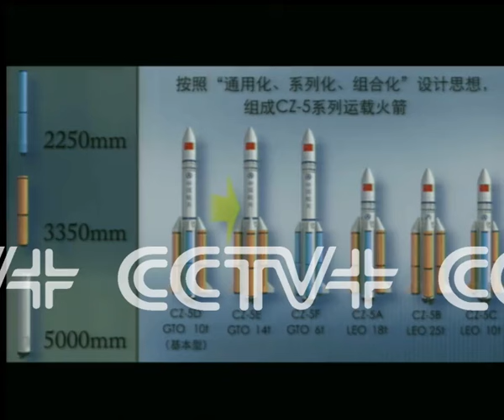China's heavy lift rocket development enters demonstration stage